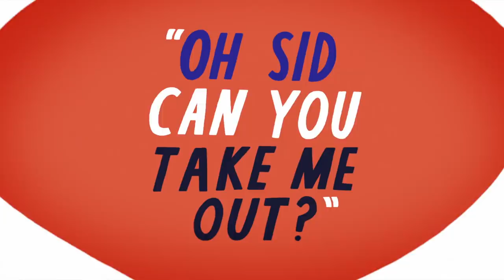Gender | ‘In My Personal Space’ Feat. Lily Cole, Sid & Dina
From gender imbalances to the question of who pays the bill, Nadir tackles the subject of Gender with the help of Lily Cole, Sid & Dina.

As part of YouTube CreatorsforChange, Nadir Nahdi invited some of the world’s biggest musicians, celebrities and fellow YouTubers into his wardrobe to discuss the awkward, uncomfortable issues we avoid in everyday life. The biggest of issues in the smallest of spaces.

Watch the other episodes in the playlist to see how Nadir and guests tackled hate with humour.